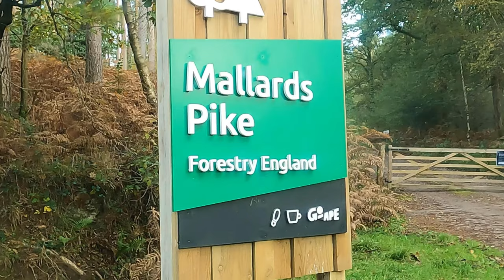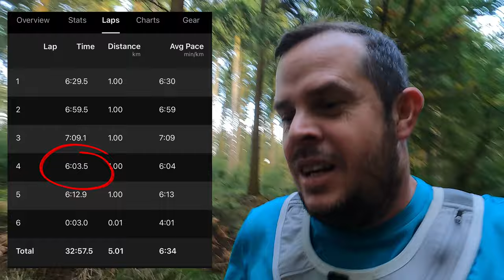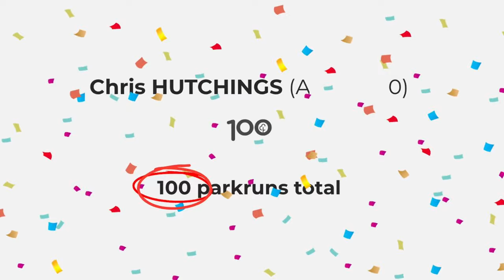Mallards Pike & my 100th Parkrun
To celebrate doing my 100th Parkrun I headed to the Forest of Dean to have a go at Mallards Pike Parkrun.

And what a location it is, beautiful! Throughly enjoyed my visit.

Met and had a great chat with @suechristy7598, Sue even got a PB!